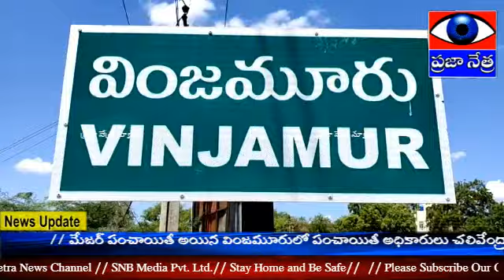2084 వింజమూరులో చలివేంద్రాలను పునః ప్రారంభించిన పంచాయితీ అధికారులు..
వింజమూరులో చలివేంద్రాలను పునః ప్రారంభించిన పంచాయితీ అధికారులు..